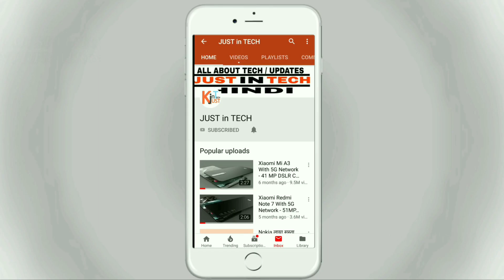इतना सस्ता 6GB RAM, 128GB Internal, SD710, DSLR Camera, सबकी बोलती बंद, कीमत सुनके Mi बेहोश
* RedMoto 5 (Gold, 16GB)

* RedMoto Y1 Lite (Grey, 16GB)

* Lyf Water 10

* Swipe Elite Plus

Motorola RAZR V4 Official Introduction Concept - 41 MP DSLR Camera, 8GB RAM 16000 mAh Battery, 256GB

* RedMoto 5 (Gold, 32GB)

* Moto E4 Plus (Iron Gray, 32GB)

* LG Q6 (Platinum, 18:9 FullVision Display)

* RedMoto 4 (Black, 32 GB)

* Samsung Galaxy J7 Nxt

* Moto G5S Plus (Lunar Grey, 64GB)

* Honor 7X (Blue, 4GB RAM + 32GB memory)

* Lenovo K8 Note (Venom Black, 4GB)

* Moto G5S Plus (Blush Gold, 64GB)

* Sony Xperia R1 Plus Dual (Black)

* Samsung Galaxy J7 Pro (Black, 64GB)

* RedMoto Moto A1 (Gold, 64 GB)

* Honor 9i Aurora Blue, 64 GB- 4 GB RAM

* Moto Max 2 (Black, 64 GB)

* Huawei P20 Lite Black (19:9 Full View Display, 24MP Front Camera, 64GB)

* Honor View 10 (Navy Blue, 6GB RAM + 128GB memory)

* LG G6 (Black, FullVision)

* Samsung Galaxy A8+ (Black, 6GB RAM + 64GB Memory)

* Moto F3 Plus (Gold,6 GB)